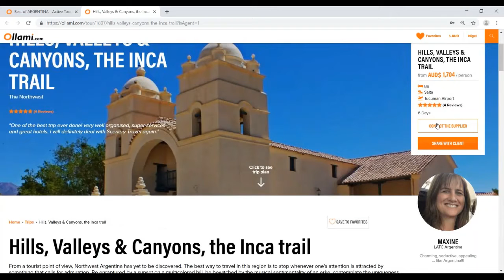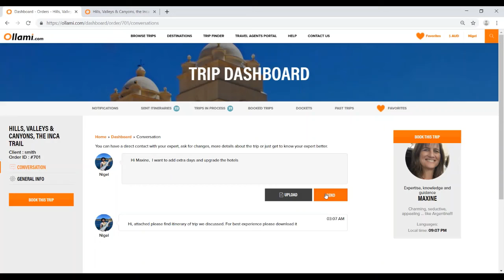Ollami: Contacting Suppliers